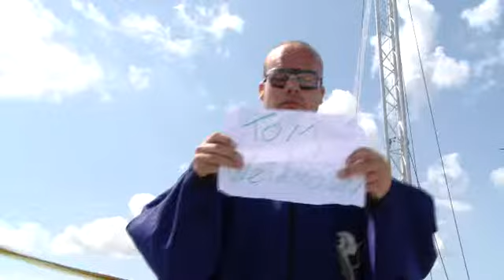Tom 208 Body Flight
Peugeot 208 Body Flight Experience at Tomorrowland starring Tom Weidmann.